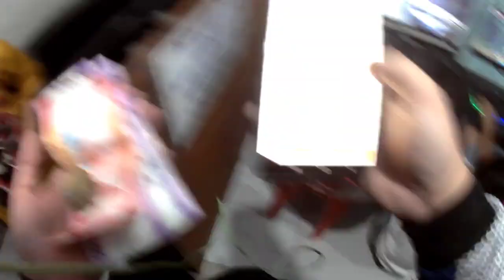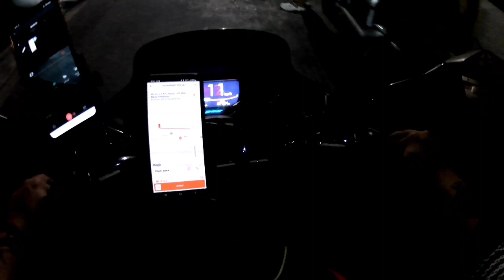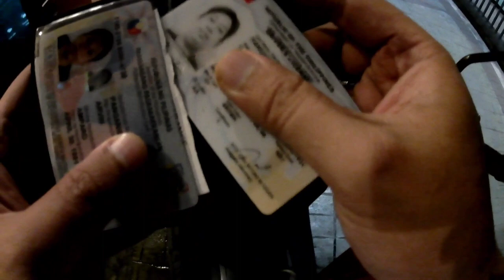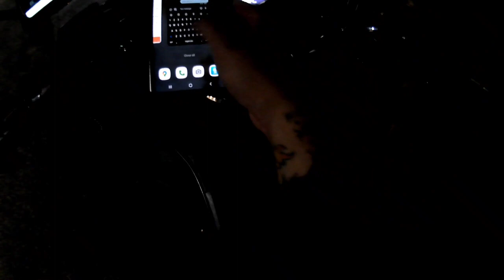Rides | Hatid naten si Danah sa BGC. Sabayan naten ng single booking. "Gagi , Vlogger"